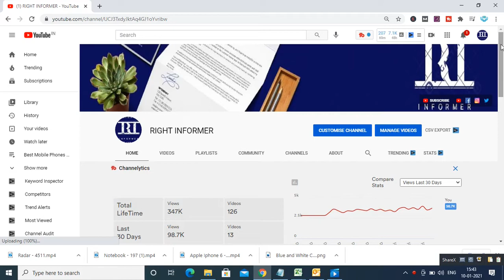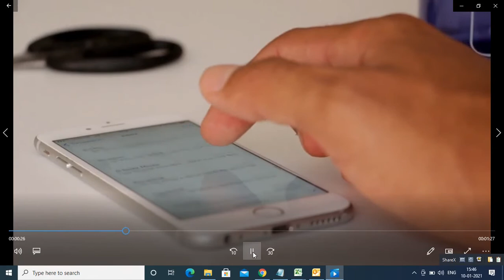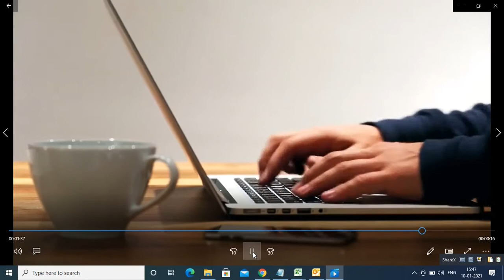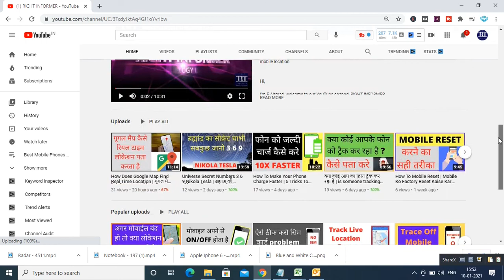क्या APP से मोबाइल लोकेशन पता होता है | Does The App Know The Mobile Location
Hello dosto sawagat hai aap ka Right informer channel me

Aaj ke iss video me main aap ko batane wala hun क्या APP से मोबाइल लोकेशन पता होता है

And Does the app know the mobile location?

Because sometimes you need to trace mobile number location

But you don't know how to do this so today in this video you will learn how mobile app trace location

And is it possible to trace mobile real location through apps available on internet?

Because in this video you will know the truth how to trace mobile location through app

how to trace cell phone location using the app

Agar aap smartphone use karte hai to aap ko yah jankari honi chahiye

Kyun ki bahut sare aise app internet per available hai jo dawa karte hai ki wah real time location ko pata kar sakte hai

Esliye es video me main aap ko batane wala hun sachayi क्या APP से मोबाइल लोकेशन पता होता है

So this is an important video for you How to track anyone's phone location without them knowing

Because you will learn here kya App se Mobile Number Trace kia ja sakta hai

Aur aap ko jankari ho jayegi ki app se mobile location pata ho sakta hai ya nahi

Because you will know the truth in this video about apps available on the internet

Whenever you want to use that app to find out any mobile location

Aur yah bhi jankari ho jayegi ki kis trah se mobile ka location pata kiya jata hai

Esliye agar aap ko mobile location pata karna ho to aap ko kya karna chahiye

Agar aap kisi bhi mobile ka location pata karna chahte hai to kaise kar sakte hai

Aur us mobile ka real time location ko dekh sakte hai

Aap us ka har movment aur activity ko dekh sakte hai

To es video me aap ko puri jankari milegi Does the app know the mobile location

So don't miss क्या APP से मोबाइल लोकेशन पता होता है but watch the complete video for knowledge

   1    क्या APP से मोबाइल लोकेशन पता होता है

 2 Does the app know the mobile location

 3 how mobile app trace location

 4 how to trace cell phone location

 5 How to track anyone's phone location without them knowing